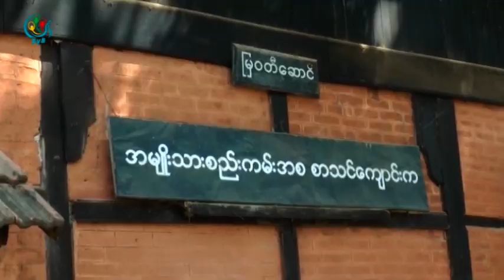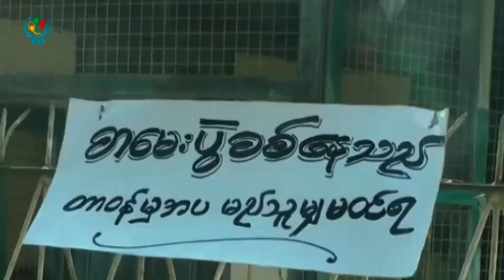DVB TV - အသံခ်ဲ႕စက္ေတြ စည္းကမ္းမဲ႔ အသံုးျပဳေနတာေၾကာင့္ ေက်ာင္းသားေက်ာင္းသူေတြအေနနဲ႔ အခက္အခဲေတြ႔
DVB TV - လက္ပံတန္းၿမိဳ႕နယ္မွာ အသံခ်ဲ႕စက္ေတြ စည္းကမ္းမဲ႔ အသံုးျပဳေနတာေၾကာင့္ စာေမးပြဲေျဖဆိုေနတဲ့ ေက်ာင္းသားေက်ာင္းသူေတြအေနနဲ႔ အခက္အခဲေတြ ျဖစ္ေပၚေနပါတယ္။ ဒီသတင္းကို ခိုင္ပန္းႏု ေပးပို႔ထားပါတယ္။ ရိုက္ကူး-ဝဏထြန္း